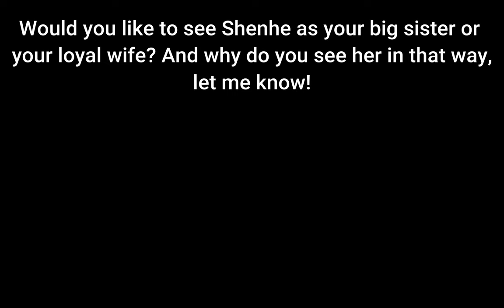Summer SHENHE SKIN Showcase #1 - GENSHIN IMPACT LUNIMATER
Shenhe (Chinese: 申鹤 Shēnhè) is a playable Cryo character in Genshin Impact.

The daughter of an unnamed exorcist couple, Shenhe was taken in and raised by Cloud Retainer as a disciple following a traumatic incident instigated by Shenhe's father during her childhood.

About Genshin Impact:

Genshin Impact is a free-to-play, open-world, action role-playing game (RPG) set in the fantasy world of Teyvat. In the game, you play as a traveler who must find their lost sibling and unravel the mysteries of Teyvat. Here are some of the game's key features:

Exploration:
Fly, swim, and climb mountains as you explore the seven nations of Teyvat.

Combat:
Fight enemies solo or with up to four friends in cross-play. You can switch between characters quickly during combat to use different skills and attacks.

Character customization:
Choose from over 20 characters, each with unique abilities, personalities, and combat styles. You can enhance your characters' abilities by leveling them up and improving their weapons and artifacts.

Elemental powers:
Each nation in Teyvat is aligned with an element, and you can harness those powers to defeat enemies and solve puzzles.

Story:
The game has a rich narrative that weaves together the main story with the backstories of the characters you meet.

World:
Teyvat is full of collectibles, chests, puzzles, enemies, challenges, dungeons, and bosses.